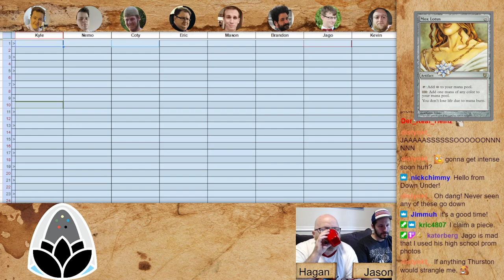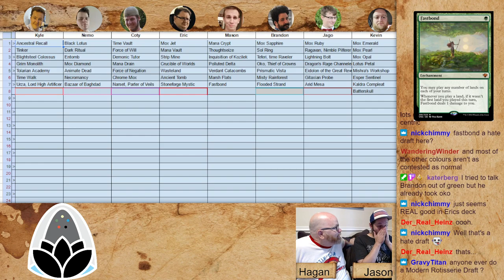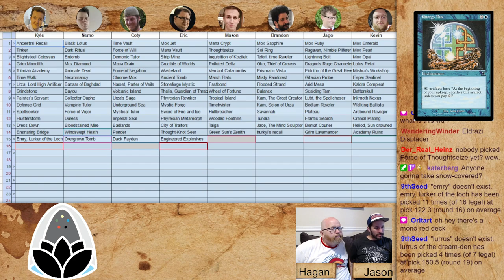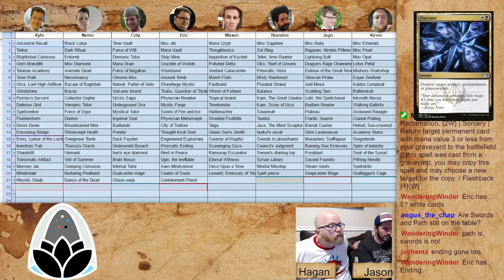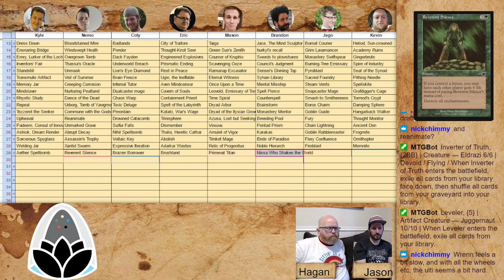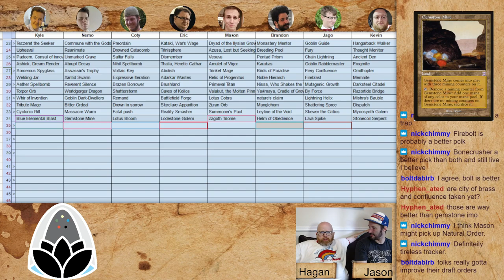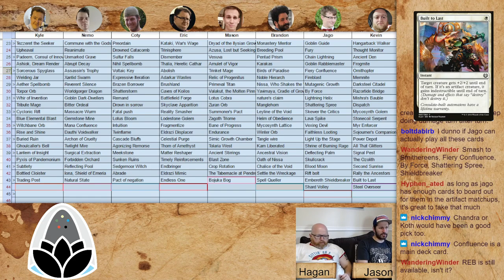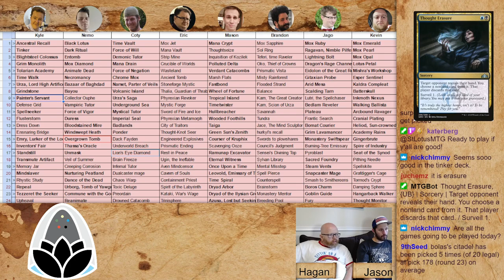St Lotus VRD 7 Draft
Fall 2021 is time for the vaccinated rotisserie draft of Magic: the Gathering. St Lotus again hosts a live Vintage Rotisserie Draft.